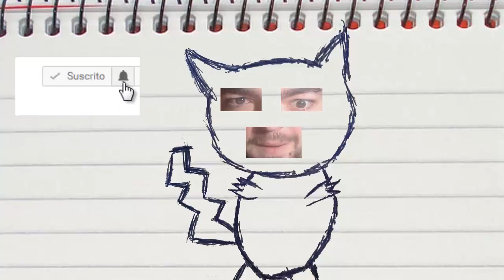FANTASMAS Y BIOMAS NUEVOS! Minecraft 1.15.2 MOD VIBRANT JOURNEYS!